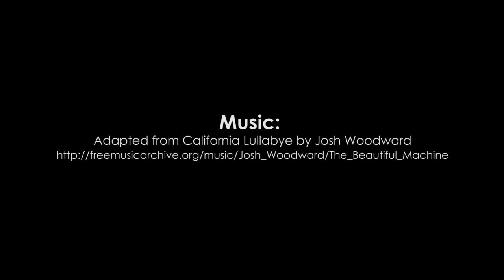Oldest WWII vet relishes cigars, celeb status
At 108, Richard Overton is the nation's oldest WWII veteran. Currently, lives in East Austin where he enjoys the fame and endures misfortune that comes with outliving his contemporaries.